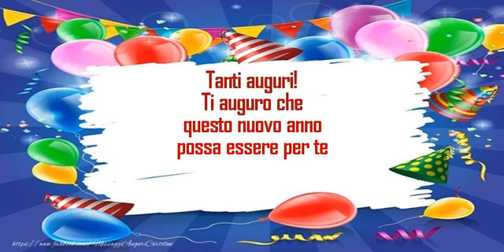Tanti auguri!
Tanti auguri! Ti auguro che questo nuovo anno possa essere per te un periodo pieno di gioie e soffisfazioni!